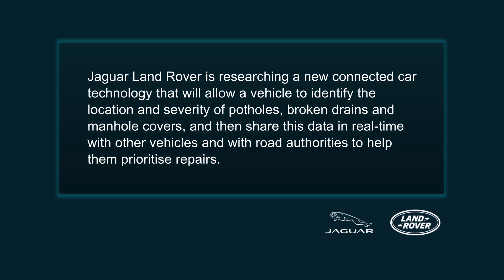Jaguar Land Rover Pothole Alert System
Jaguar Land Rover is researching a new connected car technology that will allow a vehicle to identify the location and severity of potholes, broken drains and manhole covers, and then share this data in real-time via the cloud with other vehicles and with road authorities to help them prioritise repairs.